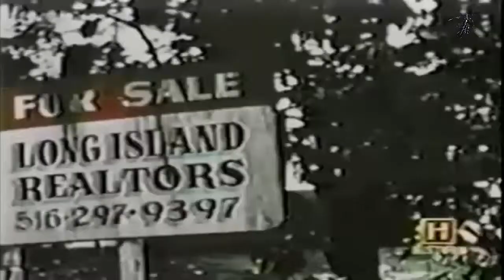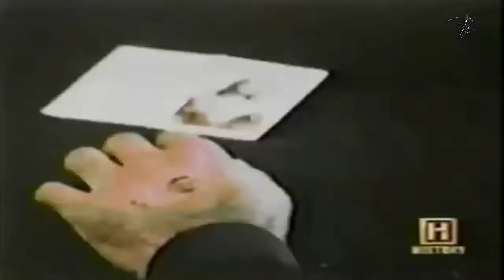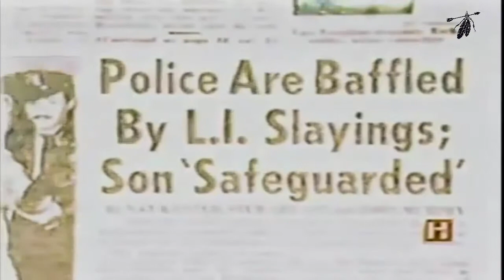The Amityville Horror - Supernatural Documentary